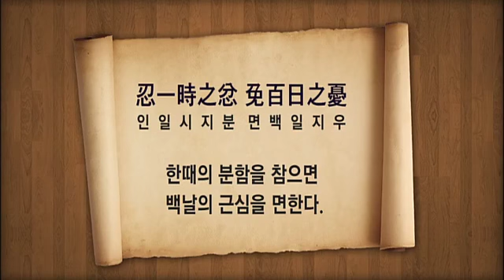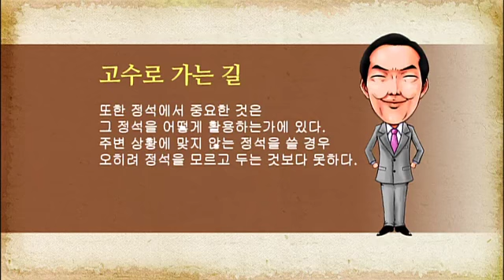바둑교실 - Baduk_제1195회_#001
제1195회
- 바둑 입문
- 이것만은 알고 두자
- 실전 바둑교실
- 승부의 희비 등

1. 바둑입문

2. 이것만은 알고 두자

3. 오늘의 수담